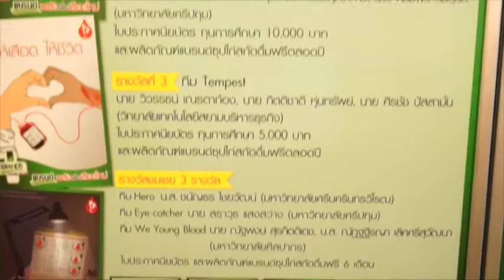ScoopBrand บ้านข่าวบันเทิง